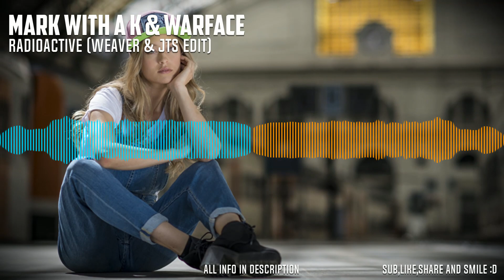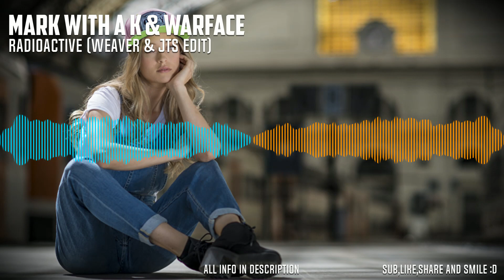Mark With a K & Warface - Radioactive Feat. Jasmine McGuinness & DV8 Rocks! (Weaver & JTS Edit)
All you need to know is down in description/všechny potřebné informace najdete níže

Create royality free video for your song for free with clips

Genre: Happy Hardcore
This Channel Created by music producer  HardBeast

Effect author credits:
Linear - StevenM,OBV10U3_NINJA,Youlean
Polar - K+OBV10U3_NINJA
ColorCyclePalette - cynex
TextTrueType - Ville

NOW Accepted : All Funny videos
                              Gameplay videos
                              Experiments
                              All Music Genre
                              All Music Mixes

"Polar", author: K+OBV10U3_NINJA

"ColorCyclePalette", author: cynex